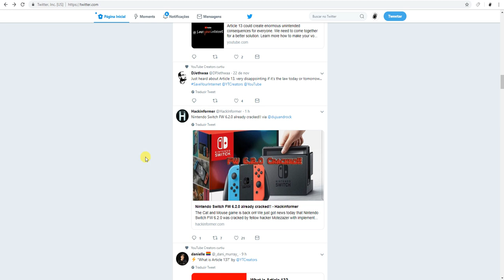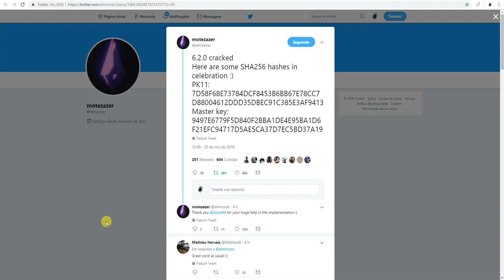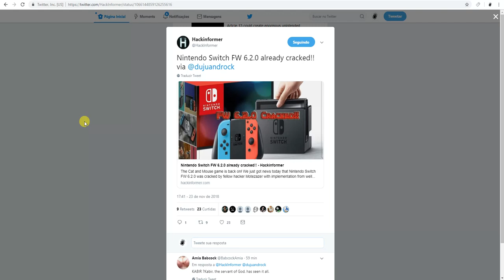6.2.0 NINTENDO SWITCH HACKED MASTER KEY LIBERADA CFW EM BREVE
pessoal a master key do nintendo switch no fw 6.2.0 foi liberada e em breve vamos ter de volta os cfw no console da nintendo.